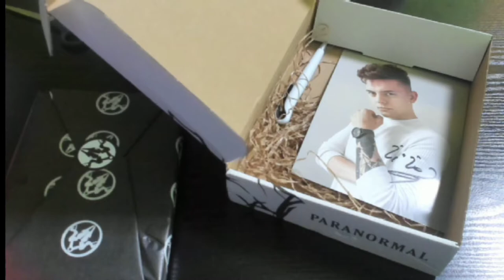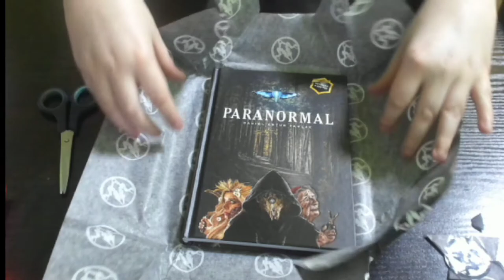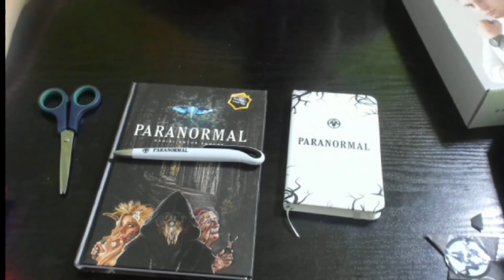UNBOXING książki deejaypallaside "PARANORMAL"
Dzięki za obejrzenie filmu: UNBOXING książki deejaypallaside "PARANORMAL"